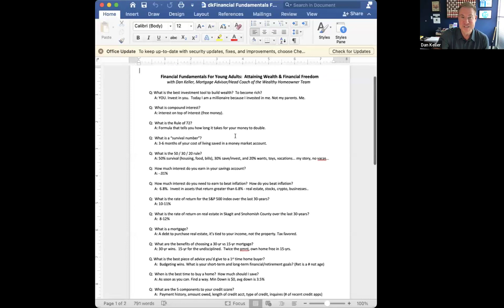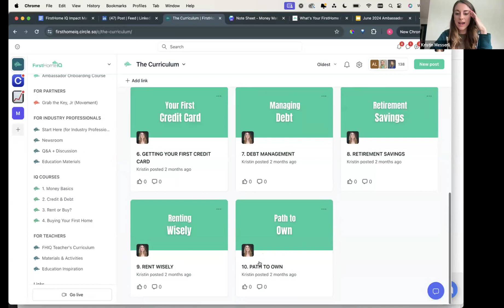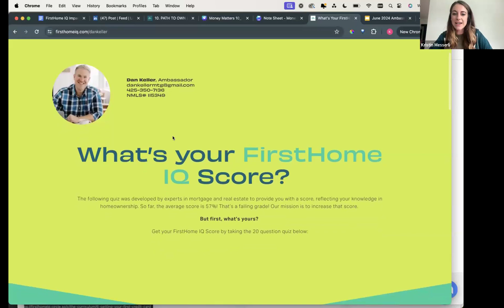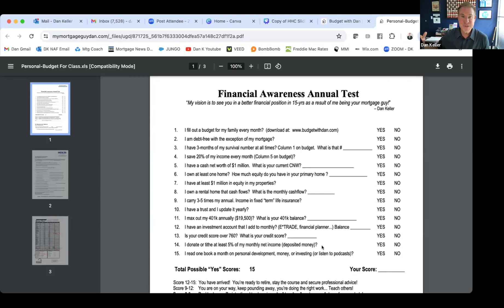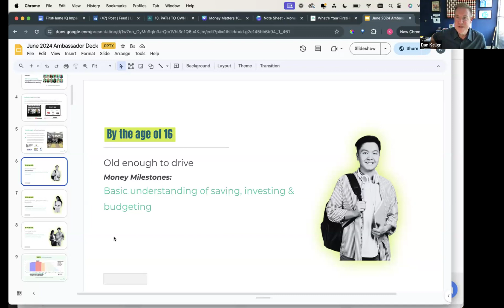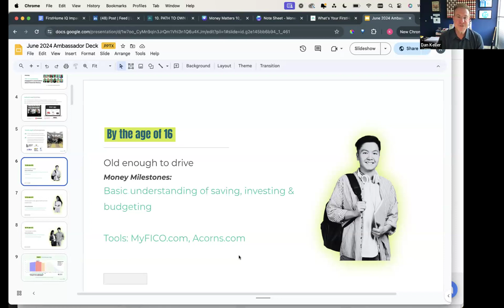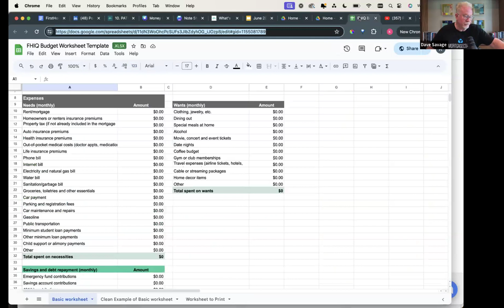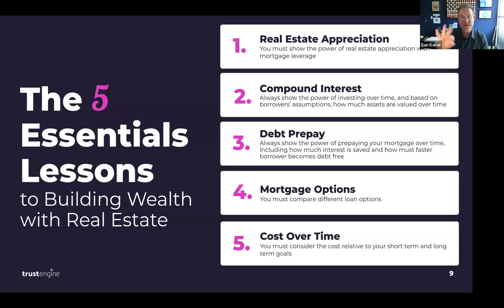An Educator's Edge: How to Go From Class to Close w/ Dan Keller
Welcome to the FirstHome IQ Impact Masterclass! We are honored to host Dan Keller, a former college professor turned Top 1% Producer and nationally recognized loan officer.

Discover how Dan's background in education has shaped his unique approach to financial literacy and homeownership. With a passion for teaching and a commitment to empowering clients, Dan has helped countless individuals navigate the path to becoming confident, informed homeowners.

🔹 Why Watch?
Whether you're a loan officer, a real estate professional, or someone interested in financial empowerment, this masterclass offers invaluable knowledge and inspiration. Dan's dedication to his clients and his innovative approach to loan origination make this a must-watch for anyone looking to succeed in the housing market.

Be part of the FirstHome IQ community, where we aim to end the financial literacy crisis and support your journey to homeownership.

📅 Upcoming Events
Don't miss our next FirstHome IQ Impact Mastermind sessions, held every second Wednesday at 10 am PT. Join us for engaging discussions and expert insights that will transform your approach to real estate and financial literacy.

Join us and learn from the best in the industry as we continue our mission to empower and educate aspiring homeowners!